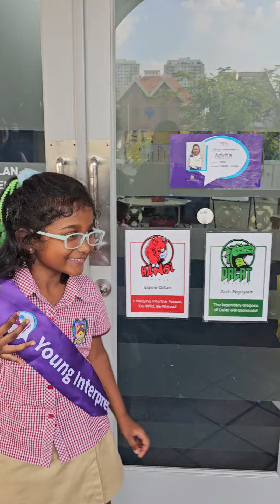My Class Room / Advita Dinesh / Vietnam